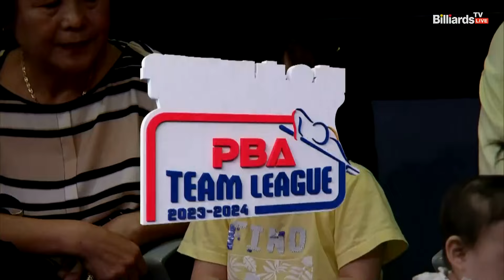2세트 HL 휴온스(김세연,전애린) vs 하나카드(김가영,A.사카이)[웰컴저축은행 PBA 팀리그 2023-2024] 3라운드